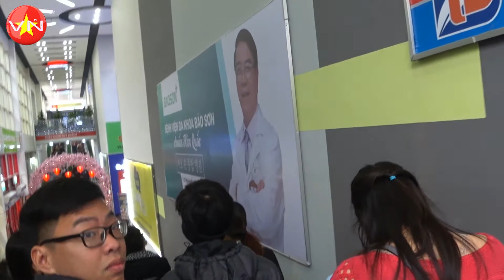sieu thi big c thăm quan siêu thị big c hà nội đà nẵng bình dương cần thơ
sieu thi big c siêu thị big c hà nội thăm quan siêu thị big c đà nẵng bình dương cần thơ  siêu thị big c hà nội  nơi hội tụ các mặt hàng bán buôn bán lẻ đông vui nhất cả nước và các bạn có thể thăm iêu thị big c đà nẵng hay siêu thị big c bình dương hoặc siêu thị big c cần thơ chúng tôi cũng giới thiệu
Giới thiệu siêu thị Big C Thăng Long
NỘI DUNG CHÍNH VIDEO:
siêu thị big c

siêu thị big c hà nội

danh sách siêu thị hà nội

siêu thị coopmart

sieu thi big c khuyen mai

siêu thị điện máy

siêu thị hc

định nghĩa siêu thị
Siêu thị Big C thuộc Tập đoàn Casino (tập đoàn bán lẻ hàng đầu thế giới), siêu thị hoạt động theo hình thức đại siêu thị (trung tâm thương mại).

Một số đặc điểm của siêu thị Big C Thăng Long

- Giờ mở cửa của hệ thống siêu thị chúng tôi gồm: sieu thi big c siêu thị big c siêu thị big c hà nội siêu thị big c đà nẵng siêu thị big c bình dương siêu thị big c cần thơ siêu thị big c tuyển dụng siêu thị big c tphcm siêu thị big c nha trang sieu thi big c an lac
 siêu thị big c huế siêu thị big c quy nhơn siêu thị big c đà lạt siêu thị big c quận 7 siêu thị big c dĩ an siêu thị big c cần thơ tuyển dụng

+ Thứ 2 - thứ 6: 8:00 - 22:00.

+ Thứ 7, chủ Nhật: 8:00 - 22:30.

- Bãi đậu xe:

+ Xe hơi: Bãi rộng, miễn phí.

+ Xe 2 bánh: Bãi có mái che, sức chứa 6.000 xe, miễn phí.

+ Giữ nón bảo hiểm miễn phí.

- Có trạm đón taxi trong sân.

- Máy rút tiền (ATM): hiện có các cây của các ngân hàng

ANZ, VCB, VIB, Techcombank.

- Tiện ích thanh toán thẻ với các thẻ Visa, Master, Amex, JCB, Vietcombank & các ngân hàng liên minh.

- Dịch vụ giao hàng:

+ Miễn phí trong phạm vi 10 km với hoá đơn từ 200.000đ

+ Miẽn phí trong phạm vi 10 km với khách hàng mua từ 10kg gạo trở lên trong vòng 5 giờ.

- Ưu đãi với khách hàng đi xe bus: hoàn phí xe buýt công cộng, hoàn lại 4.000đ vé xe buýt công cộng vào Tài khoản Big Xu với hóa đơn từ 100.000đ trở lên. Chỉ 1 lần/Thẻ Ưu Đãi/ngày.